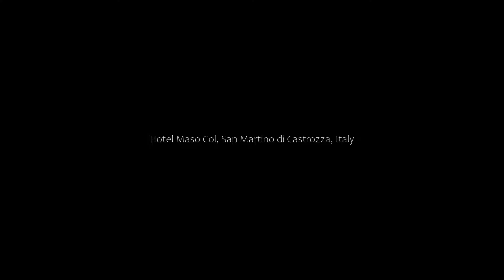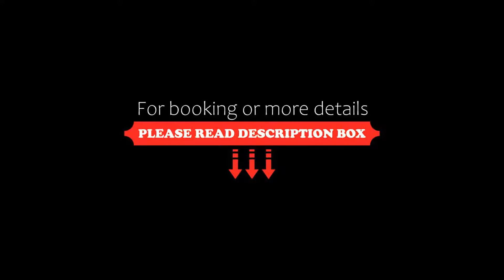Hotel Maso Col, San Martino di Castrozza, Italy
About Property:
Surrounded by the Dolomites, Hotel Maso Col offers traditional Tyrolean-style accommodation fitted with wooden furniture, plus free Wi-Fi in public areas. It is 1.5 km from San Martino di Castrozza.
All rooms at Maso Col have a balcony with views of the Dolomites. They are heated and feature an LCD TV, sofa and parquet floors.
Breakfast is served buffet style and includes both sweet and savoury prod...
Property Type: Hotel
Address: Località Col , 38054 San Martino di Castrozza, Italy
Searching For
1. Hotel Maso Col - San Martino di Castrozza - Italy
2. Hotel Maso Col - San Martino di Castrozza - Italy Address
3. Hotel Maso Col - San Martino di Castrozza - Italy Rooms
4. Hotel Maso Col - San Martino di Castrozza - Italy Amenities
5. Hotel Maso Col - San Martino di Castrozza - Italy Offers and Deals
Audio Credit:
Track Title: Subway Dreams
Artist: Dan Henig